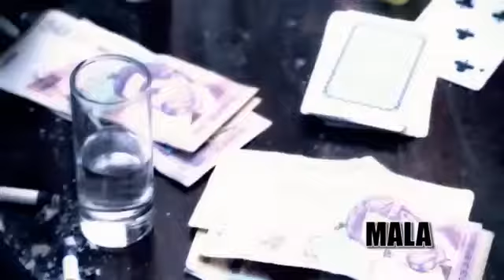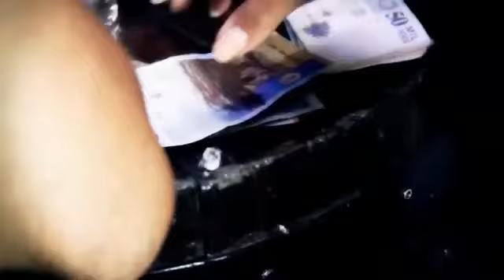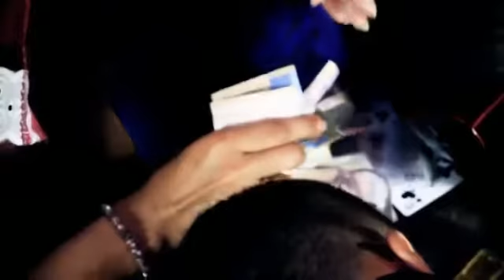KINEL / MALA / ft. Yandar y Yostin 2021 Reggaeton colombia